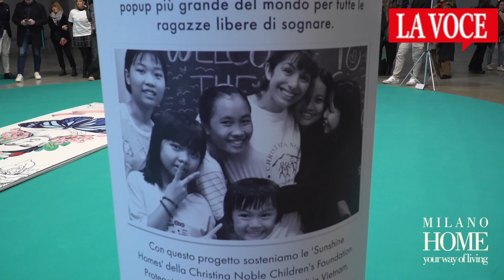Il biglietto d'auguri più grande del mondo? L'ha fatto un imprenditore canavesano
Grazie ad un pool di aziende sponsor, l'azienda canavesana Origamo ha  realizzato “Il biglietto augurale popup più grande del mondo”, un vero e proprio gigantesco biglietto alto quasi tre metri e di 9,67 metri quadri che ha battuto il precedente record mondiale di 8,20 metri quadri, detenuto a Dubai.

Il nuovo record è stato realizzato giovedì 11 gennaio 2024 presso il polo fieristico Fieramilano (Rho), in occasione dell’apertura di Milano Home, l'importante manifestazione fieristica dedicata al mondo dell’abitare e all’home décor.